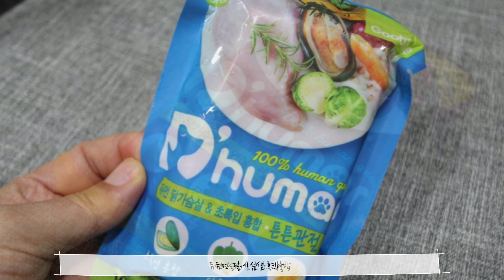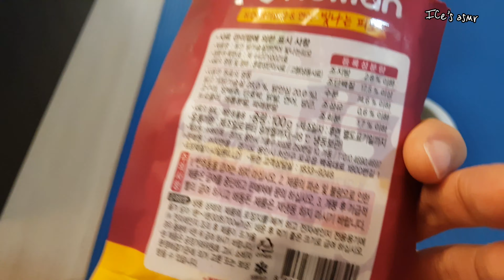굽네 듀먼 펫푸드 닭가슴살연어 닥스훈트먹방 Dachshund ASMR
cute sausagedog dogoftheday lovepuppies adorable instapuppy instadog dachshundsofinstagram dachshund dachshundpuppies 개냥엄마의길 ㅋㅋㅋㅋ ...ㅋ .. . ❄😝👍👍 .